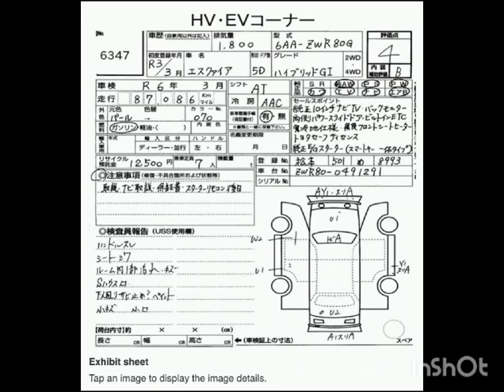Toyota Esquire Gi Pkg#2021 Pearl Color, Call: 01812-763910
Toyota Esquire Gi Pkg

model-2021

color Pearl

cc-1800(Hybrid)

4 Grade/ 87000km